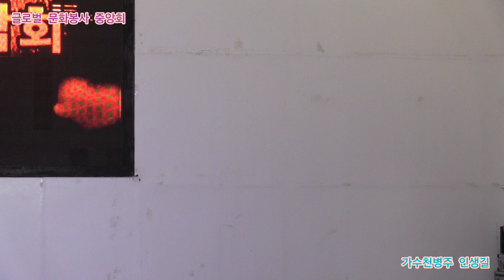가수천병주 인생길 타이틀곡 글로벌 문화봉사 중앙회 정기공연 관광특구 월미도 학무대 특설무대